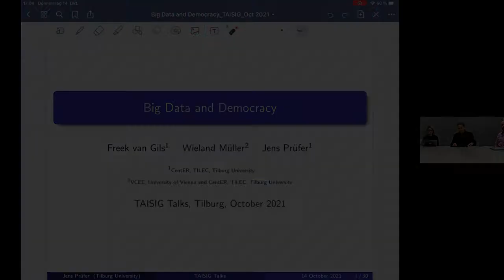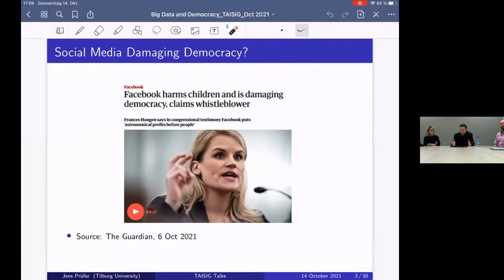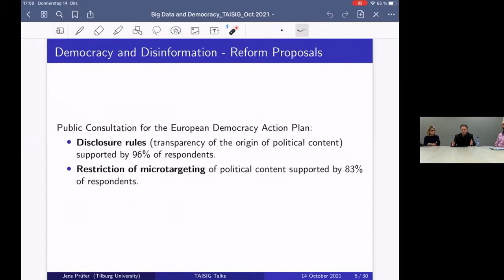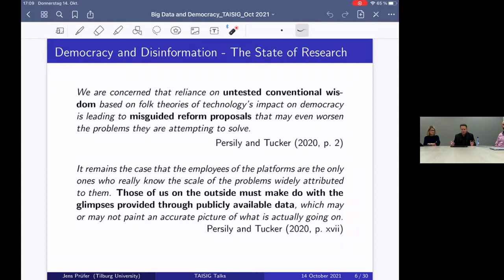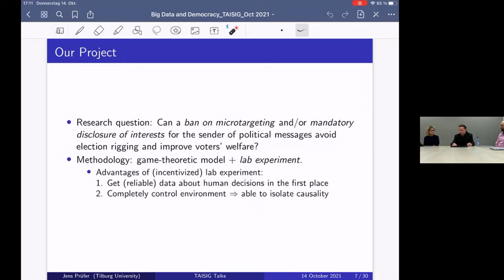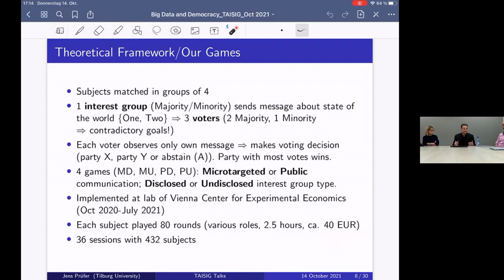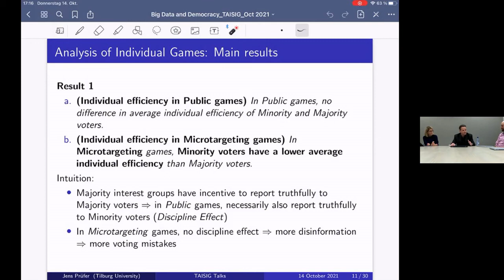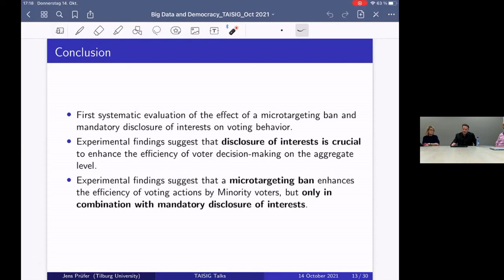TAISIG Talks: Jens Prüfer on Big Data and Democracy